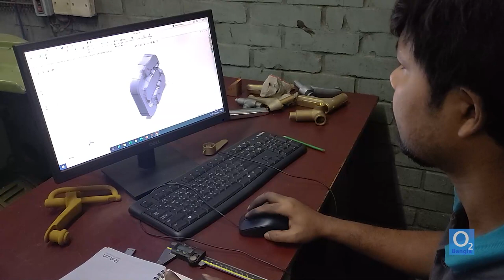How kitchen and bathroom fittings are made ? made in bangladesh , Raja Metal Industries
Amazing process of manufacturing Kitchen and bathroom fittings  with amazing skills